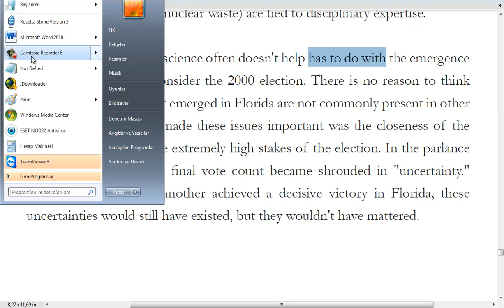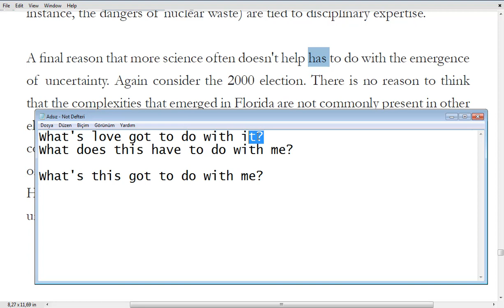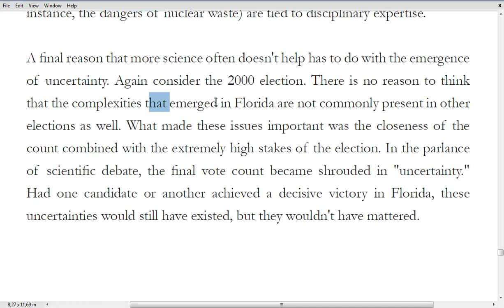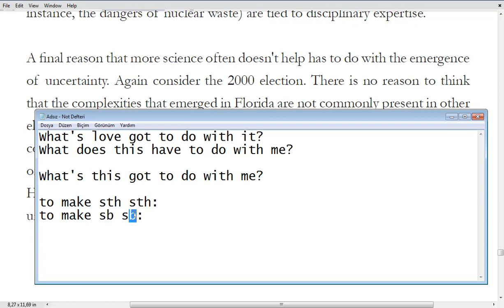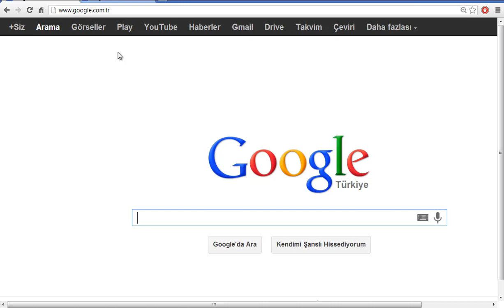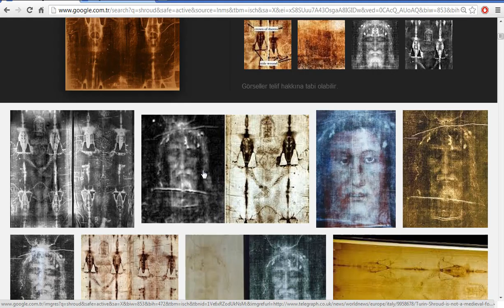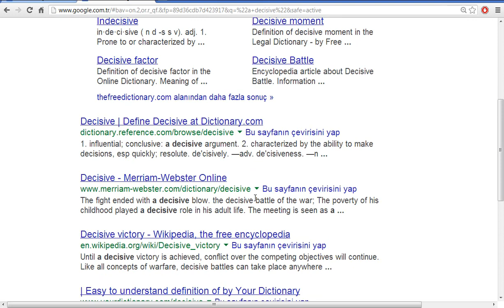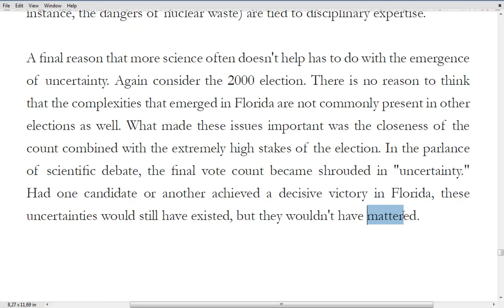YDS Metin Dersleri 102 - Liberating Science from Politics E - part 1